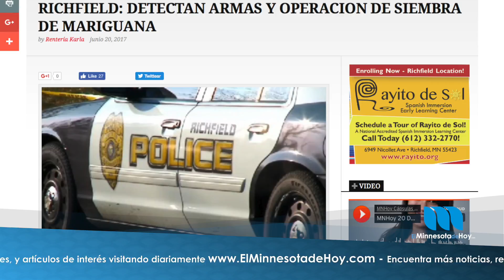Breve Informativo Martes 20 de Junio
Tus noticias al día son presentadas por InverGroveToyota y por ExploreMinnesota.